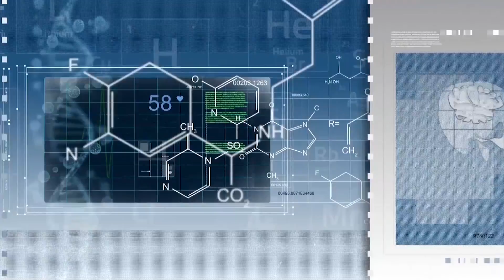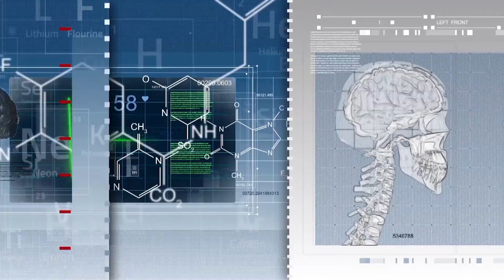HOW NEUROFEEDBACK HELPS WITH ANGER MANAGEMENT By Dr. Elena Eustache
Dr. Elena Eustache talks about poor anger management and how destructive it can be to the social environment. Neurofeedback can improve this behavior and put excessive irritation under control.